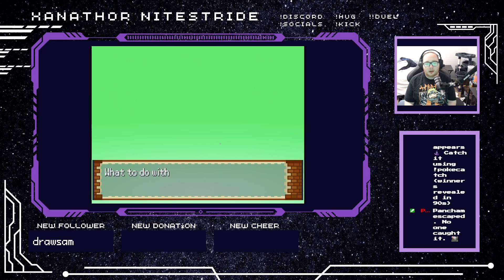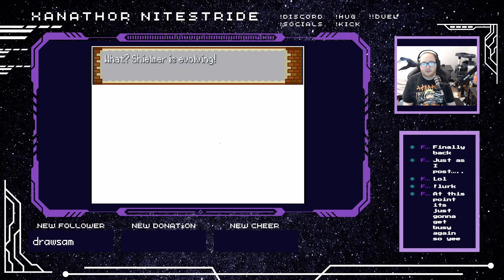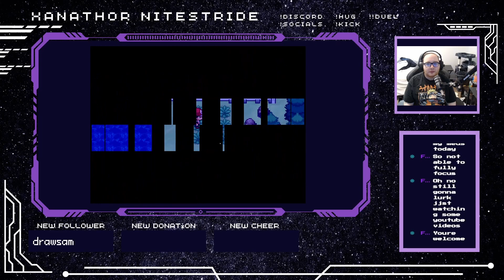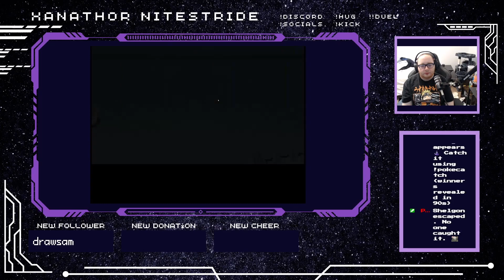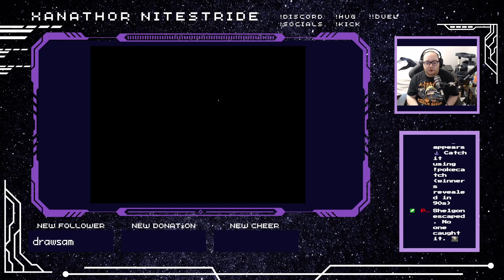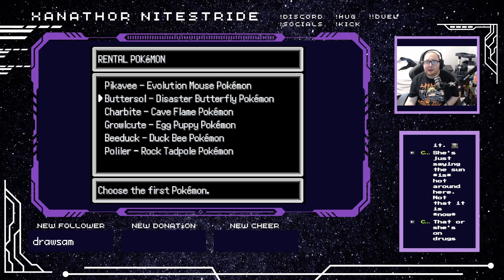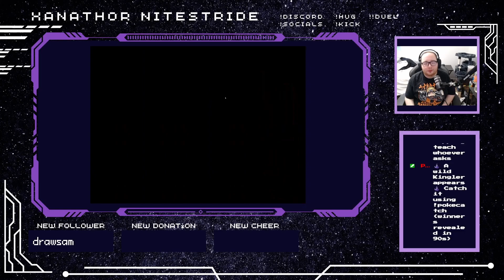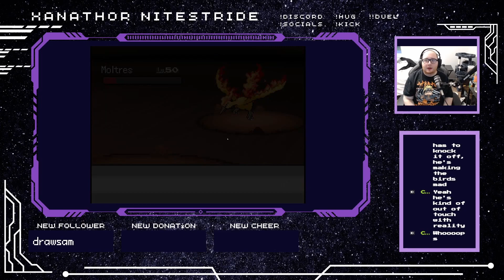Heroic Tortoise saves birds from evil hula hoop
also saffron gyms defeat